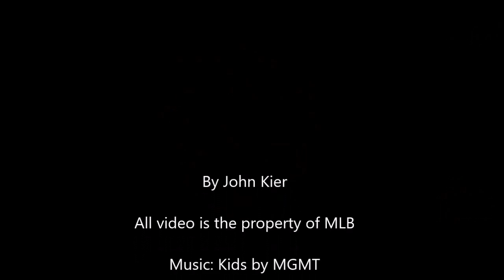Garrett Jones 2010 Highlights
2010 Statistics- Avg: .247, HR: 21, RBI: 86